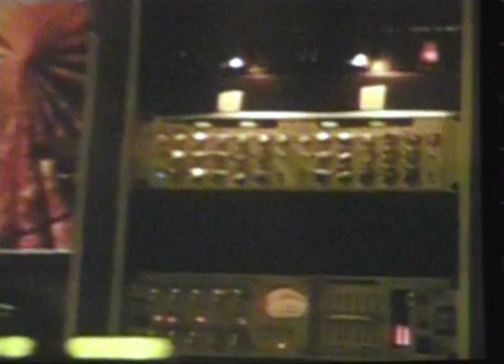The Dead 2004 Alpine Valley - 03 Born Cross Eyed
The Dead
Alpine Valley

01 Tomorrow Never Knows
02 Reuben and Cerise
03 Born Cross-Eyed
04 Cryptical Envelopment - The Other One
05 Drums
06 Beam Space
07 Morning Dew
08 Unbroken Chain
09 Uncle John's Band
10 China Cat Sunflower - I Know You Rider
11 encore break and banter
12 Lovelight

Video: audience tripod screen shot
Audio: camera mic
Recorded by: Kelly C (archivist extrordinaire)

Bob Weir
Phil Lesh
Mickey Hart
Bill Kreutzmann
Jeff Chimenti
Warren Haynes
Jimmy Herring